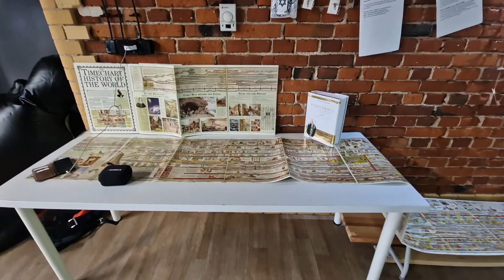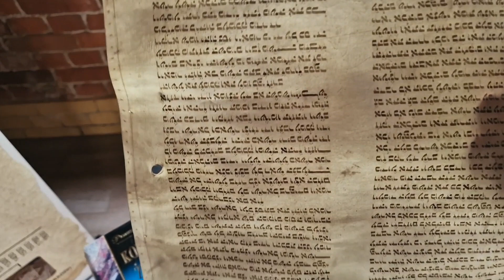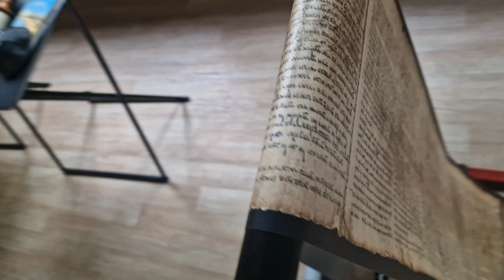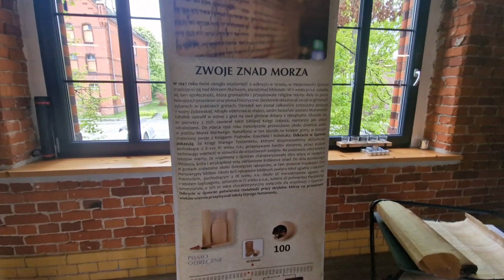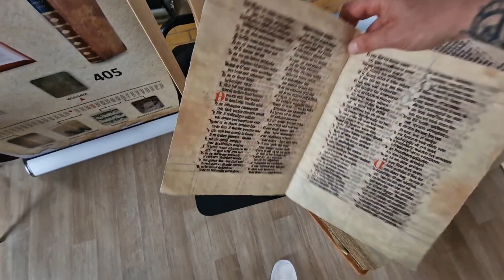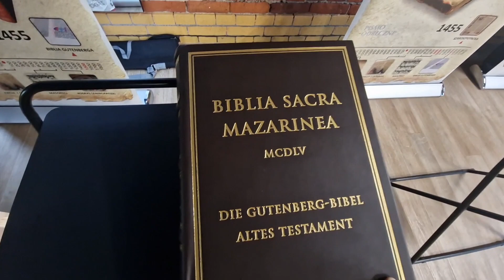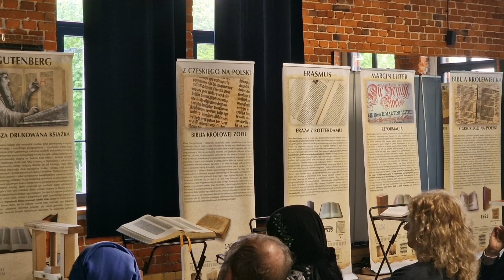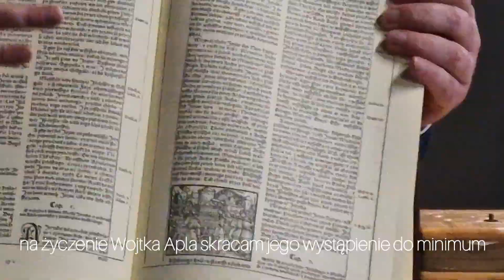Wielki Prudnicki Szabat 2023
Wielki Prudnicki Szabbes  12 -14  Maja A.D. 2023